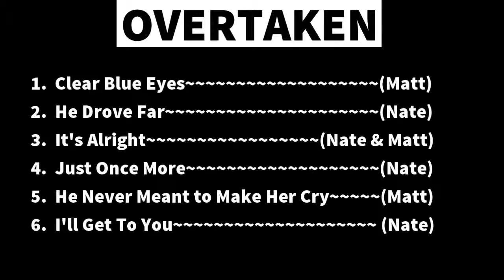Sidecar The Band - Just Once More | Overtaken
Sidecar is an acoustic set consisting of Matt and Nate.
 Nate - vocals/acoustic guitar
 Matt- vocals/acoustic guitar/ mandolin